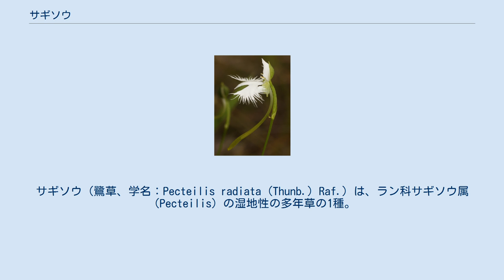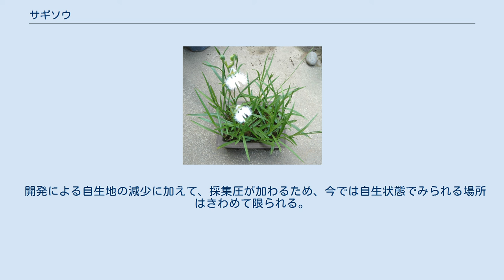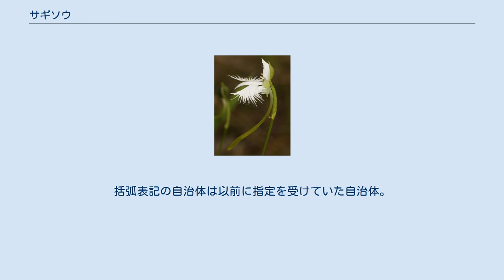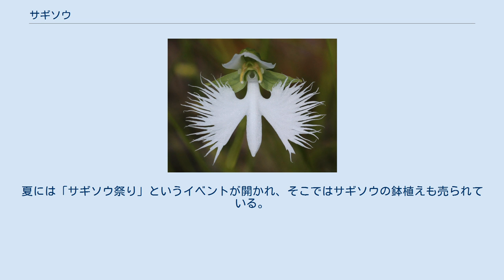サギソウ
サギソウ（鷺草、学名：Pecteilis radiata (Thunb.) Raf.）は、ラン科サギソウ属（Pecteilis）の湿地性の多年草の1種。
ミズトンボ属（Habenaria）に分類されることもある（シノニムがHabenaria radiata (Thunb.) Spreng.）。
別名が「サギラン」。
 茎は単立して高く伸び、15-50 cmにも達し、先端近くに1-3輪の白い花をつける。
花の径は3 cmほどで、唇弁は大きく、深く3列し、中裂片は披針形、両側の側裂片は斜扇形で側方に開出てその縁は細かく裂ける。
この唇弁の開いた様子がシラサギが翼を広げた様に似ていることが和名の由来である。
側花弁は白色でゆがんだ卵形。
距は3-4 cmの長さに垂れ下がり、先端は次第に太くなり、この末端に蜜が溜まる。
花の香りはほとんど無いが、稀に芳香を確認できる個体も混在する。
有香個体には品種名がつけられているもの（「香貴」、「武蔵野」など)もある。しかし夜のほうが香りが強く、日中は微香になってしまう場合があることや、外見上は特徴のない普通のサギソウのため、有香品種を積極的に生産している業者はない。2個の葯室は平行し各室に黄色い卵形の花粉塊が入る。苞は長さが5 mmほどで、卵状披針形。3枚の萼片は緑色で、背萼片が広卵形、両側の側萼片は長さ 8 mmほどのゆがんだ卵形。 地下には太い根が少数つく。また根によく似た太い地下茎が何本か伸び、この先端が芋状に肥大してこの部分だけが年を越す。翌年その球根から地下茎を出す。茎の下部に3-4枚の根出葉がつき、その上部に少数の鱗片葉がつく。葉は互生し、下部のものほど大きく、長さ5-10 cm、幅3-6 mmの細長い線形。 葯室には黄色い卵形の花粉塊が入る この花はガによる花粉媒介の送粉シンドロームの特徴を示しており、距の長さに見合った長さの口吻を持つセスジスズメなどのスズメガ科昆虫が飛来して吸蜜する。この時に花粉塊が複眼に粘着し、他の花に運ばれる。スズメガ科のガは飛翔力に富み、かなりの長距離を移動するので、山間に点在する湿地の個体群間でも遺伝子の交流が頻繁に起きていることが示唆されている。 台湾、朝鮮半島、日本に分布する。 日本では本州、四国、九州まで広く分布しているが、生育環境は低地の湿地に限定される。長野県では南部の伊那谷と木曽谷のみに自生地する。 愛媛県今治市の「蛇池のサギソウ」がえひめ自然百選の一つに選定されている。愛媛県宇和島市津島町の「サギソウ自生地」は1968年（昭和43年）3月8日に、県の天然記念物の指定を受けている。
 サギソウは190円日本の普通切手デザインのモデルになっていたが、2002年（平成14年）10月1日で発売及び製造が停止された。
 山野草として栽培されているサギソウ 日当たりのよい湿地に生えるが、しばしば山野草として観賞用に栽培される。
先述の地下茎の先端に形成される球茎によって栄養繁殖で年２～３倍程度に増殖できるため、生産業者が営利的に増殖して大量に市場供給している。
園芸店には主に消費的栽培を前提とした花付きの鉢植えが流通するが、栽培経験者向けの未開花の苗や、一部は球根の状態でも販売される。
品種によって流通価格は異なるが、野生型あるいは普及品種であれば、1球あたり数百円以下で入手が可能である。
 そのように生産品の入手が容易であるにもかかわらず、保護されている自生地ですら盗掘が絶えない。
遠目にも目立つ開花期は、移植に最も不向きな時期であり、注意深く掘りあげなければ枯れてしまう。
金銭価値も乏しいことから転売目的などで採集しているとは考えにくく、無計画な「お土産採集」「観光記念採集」が相当数あるものと推察される。
 開発による自生地の減少に加えて、採集圧が加わるため、今では自生状態でみられる場所はきわめて限られる。
 本種は市販球根を1回開花させるだけなら難しくはないが、植物ウイルスの感染による枯死がしばしば見られ、同一個体を長年にわたって健全な状態で維持栽培するのはベテラン栽培家でも容易ではない。
 種子によるウイルス未感染個体の生産や、交配選別育種などは一般家庭レベルだとかなり難しいが、無菌播種などの技術を使えば比較的容易である。
しかし販売単価が安い花卉なので、営利的に成り立つのは栄養繁殖による生産のみである。
そのため実生生産品は研究施設などで実験的に生産される程度で、一般的にはほとんど流通していない。
 国営昭和記念公園には自生地風の観賞用...